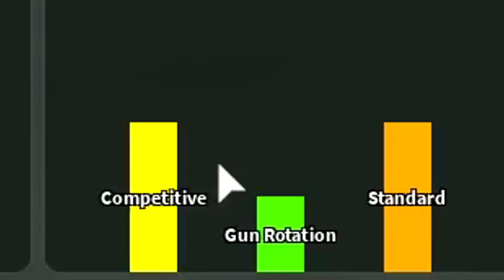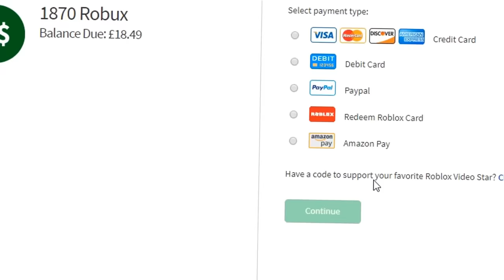LEVEL 0 TO 100 IN ARSENAL "AIMLOCK" EP.3 (ROBLOX)